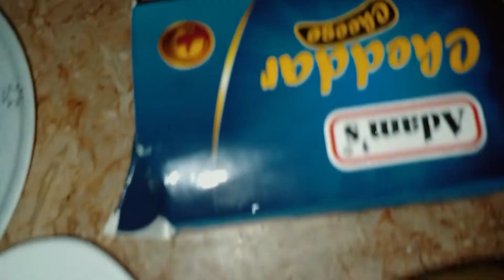cheese omelette recipe how to make cheese omelette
hi here i am sharing cheese omelette recipe  so tasty try from my recipe thank you

2.cheese masala omelette,
3 egg cheese omelette,
3 cheese omelette